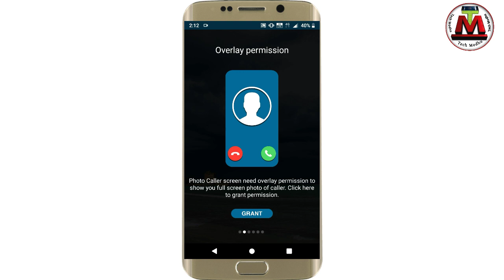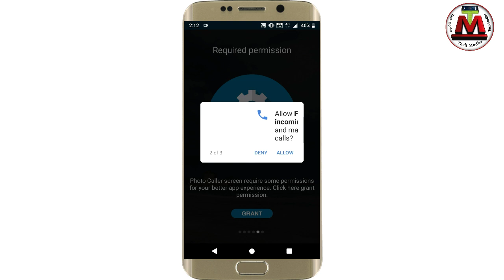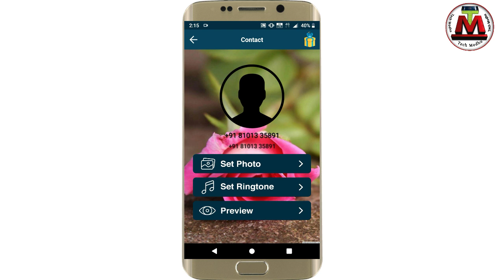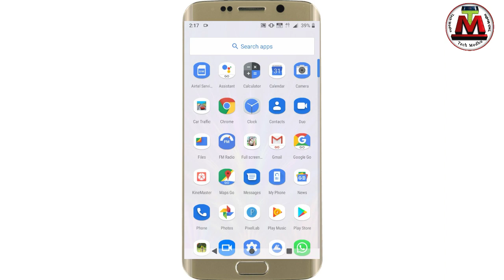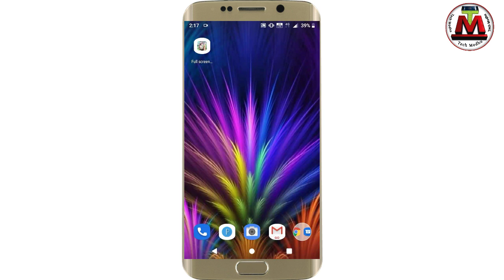এই কাজটি করুন ফোনে কলএলে তার ছবি ভেসে উঠবে !! Showing photo in phone caller screen Bangla tech modhu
How to customise phone caller screen and showing photo my friend calling Bangla tutorials Tech Modhu YouTube channels